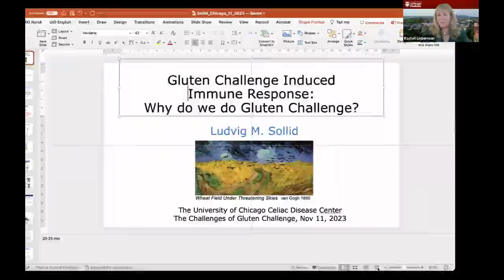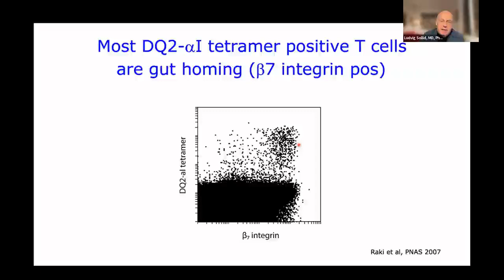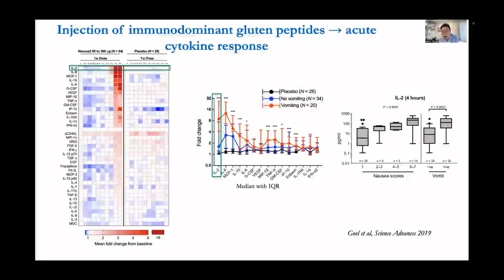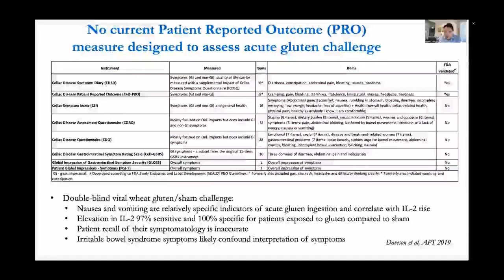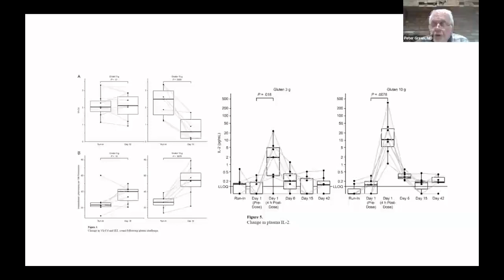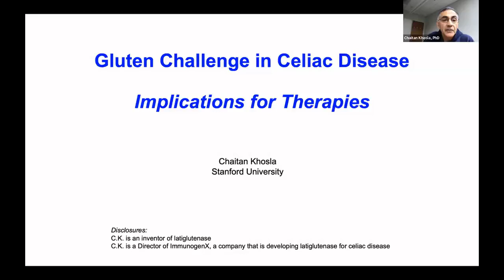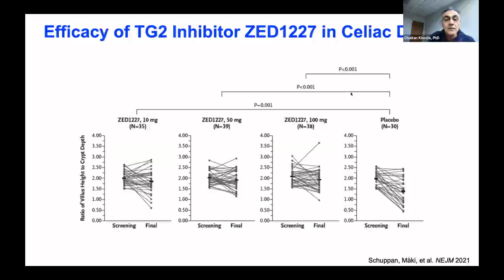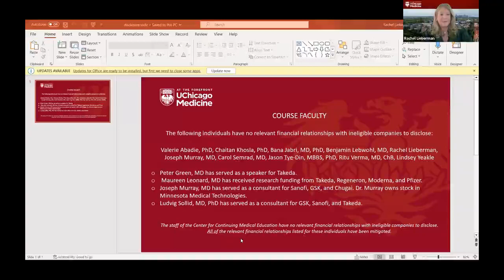CME: Gluten Challenges in Celiac Disease Session 2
Session 2 recording of the November 18, 2023 CME,  "Gluten Challenges in Celiac Disease."

Bringing together top experts from across the nation, this activity dives deep into diverse ranges of experience and cutting-edge research. The focus is on diagnosis, the gluten challenge, and groundbreaking research. We're here to equip you with the freshest insights and clinical strategies, ensuring you stay at the forefront of advancements.